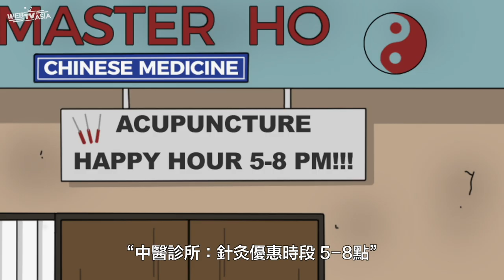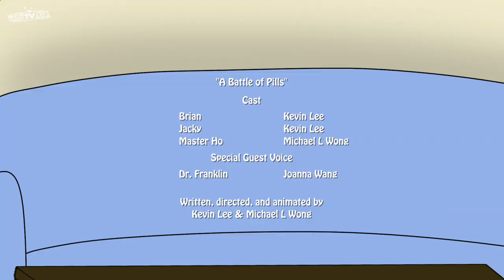【Webtvasia 動畫《ESL留學生》EP03 A Battle of Pills(中西醫大戰)】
💥第三集：A Battle of Pills (中西醫大戰)：Jacky 和 Brain 兩人得了重感冒，身在國外的他們，這一回看醫生究竟要選擇中醫還是西醫呢？

✔這是由 Webtvasia Taiwan 與 華特比 WhatubE Studios 共同合作的IP 以輕鬆詼諧的角度看東西文化差異！

✔1/24除夕起一連八天， Webtvasia Taiwan youtube 頻道每天一集《ESL留學生》帶你笑看中、西文化差異，快快樂樂迎鼠年